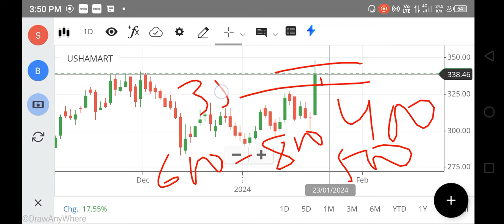USHAMART SHARE LATEST NEWS, USHA MARTIN SHARE ANALYSIS, USHA MARTIN SHARE LATEST NEWS TARGET PRICE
1 lakh dividend